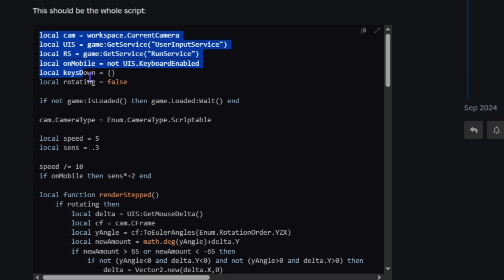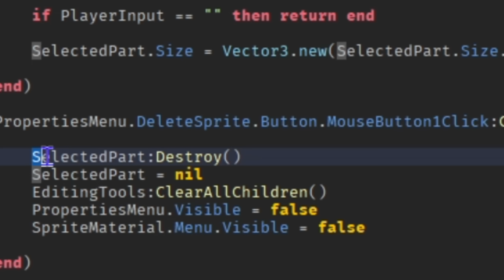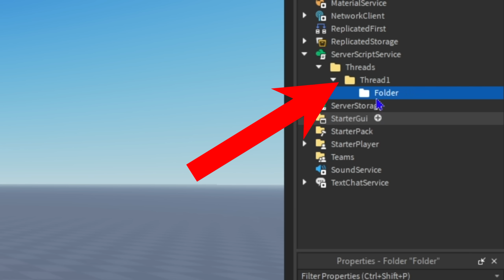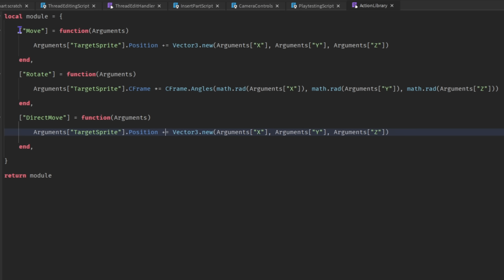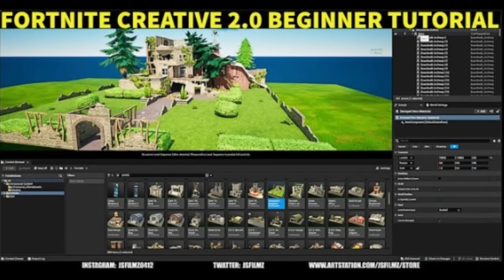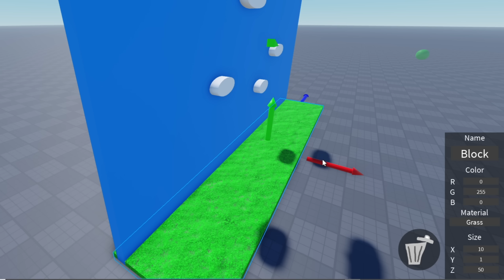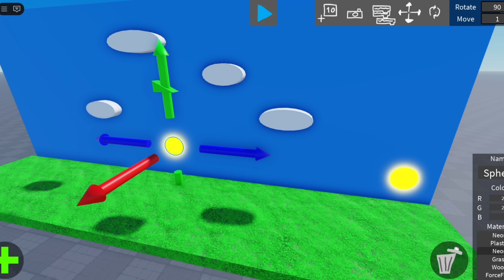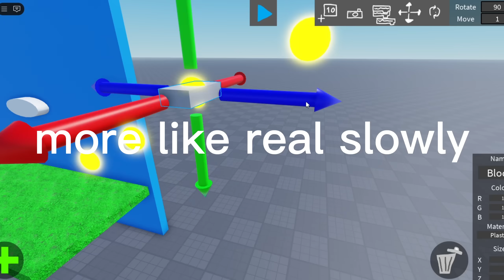I Made Scratch in Roblox(and made a game in it)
In this video I remake scratch in roblox and make a game in it. hope you enjoy:)